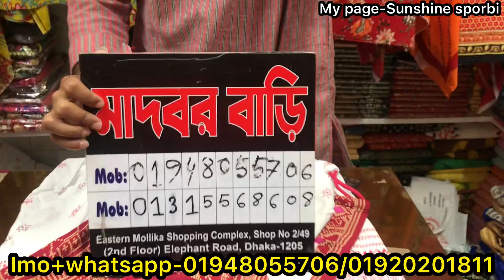১ দিনের অফারে ঈদের জন্য দারুন কিছু কালেকশন || Dhamaka offer Ladies latest tops collection